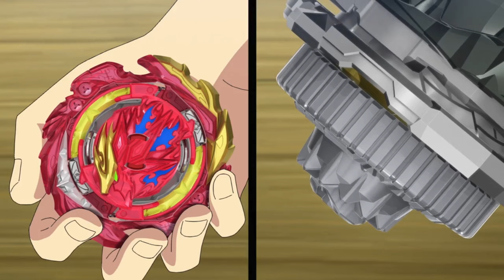All Introductions Of Beyblades In Beyblade Burst QuadStrike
All Launch Styles Of Bladers In Beyblade Burst QuadStrike